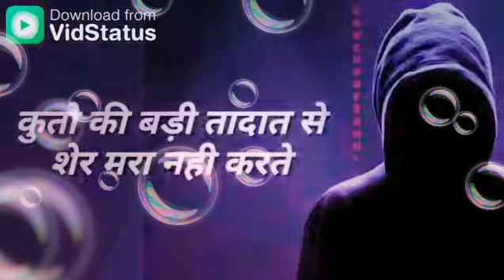Jab Waqt Sath deta hai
Entally Kolkata video